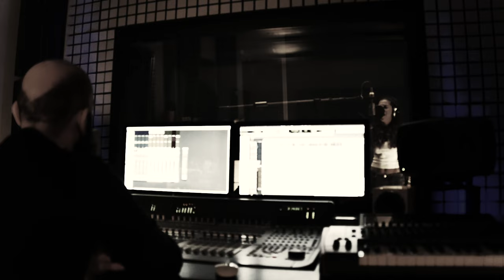Diva - Fair Weather Lover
In-studio shots of Diva recording Fair Weather Lover
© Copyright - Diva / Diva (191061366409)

Lyrics & music: Diva
Piano: Diva
Backing vocals: Diva, Zee Karkabi
Production, mixing & mastering: Elie Akl
Recorded at The Brain Studio in Dbayeh, Lebanon